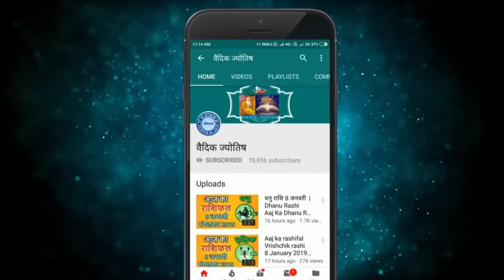मिथुन राशि 3 अप्रैल सोमवार | Mithun Rashi 3 April 2023 | Aaj Ka Mithun Rashifal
@वैदिक ज्योतिष
2023 April mithun rashi
mithun Rashi April 2023
Dainik Rashifal,Horoscope,Astrology
3 अप्रैल  मिथुन राशि
आज का राशिफल मिथुन राशि
मिथुन राशिफल